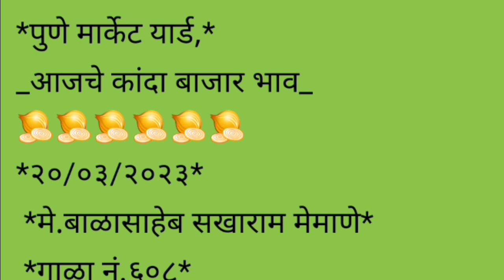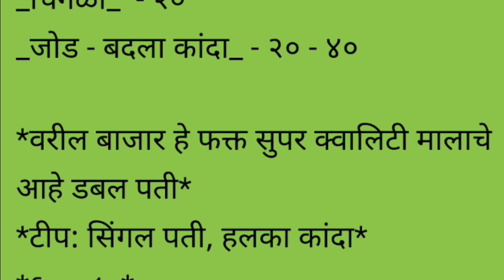पुणे apmc कांदा बाजार भाव दि . 20/03/2023